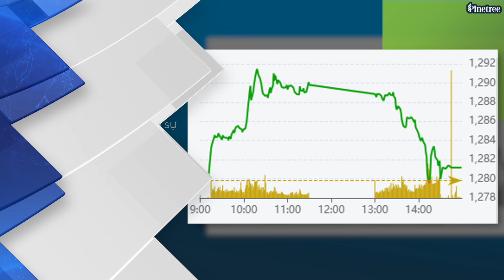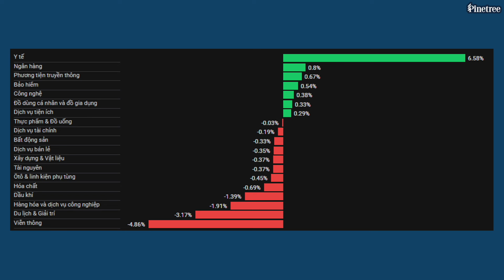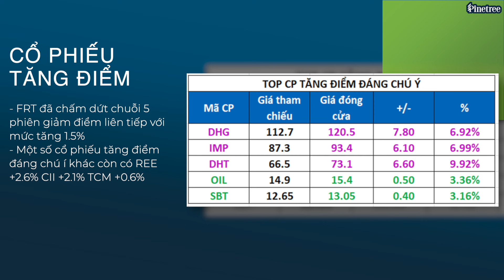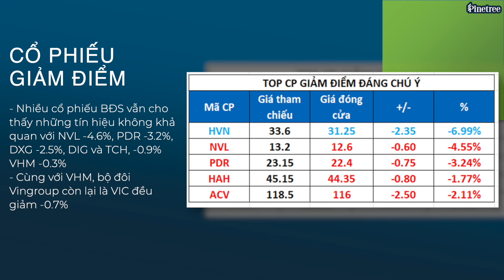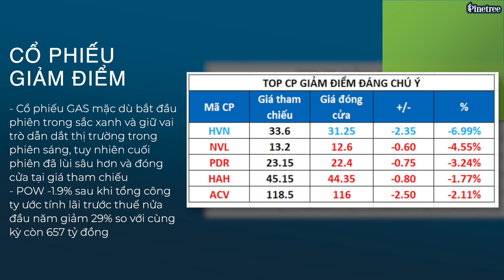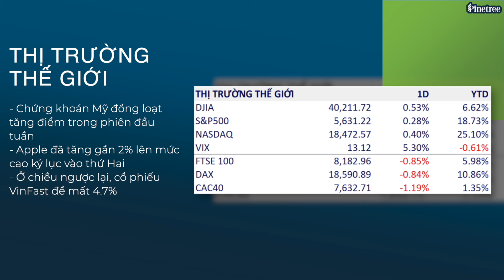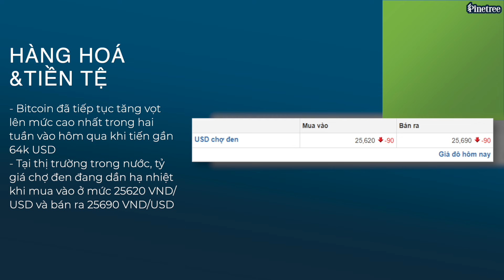Cổ phiếu Dược đồng loạt tăng trần - VN-Index lấy lại sắc xanh | Chứng khoán hôm nay 16/7/2024